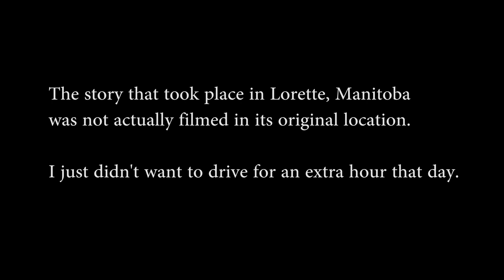Hyper-Distracted 02: My Early Years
Learn all about my life during the ages of zero to four!